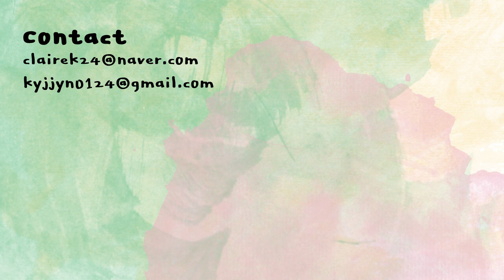[ENG] 여권사진 찍으러 감.. 피부 열감 내리는 스킨케어부터 요즘 자주 쓰는 썬쿠션 추천까지 | GRWM Foundation free makeup | 클레어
듀이트리
AC컨트롤 딥 그린
카밍 패드
dewytree
AC CTRL deep green
calming pad
24,000KRW

듀이트리
카밍 에센스
dewytree
calming essence
28,000KRW

듀이트리
카밍 크림
dewytree
calming cream
28,000KRW

셀퓨전씨
토닝썬쿠션
Cell fusion C
toning sun cushion
25,000KRW

롬앤
한올 플랫 브로우 C1 클래식 그레이
ROMAND
hanall flat brow C1
11,000KRW

허스텔러
니어바이 리차징 립밤
레드 오리진
hersteller
nearby recharging lip balm
red origin
14,000KRW

-톤업 제품-

에스쁘아
커먼누드
톤업 쿠션
espoir
common nude
tone up cushion
35,000KRW

에이지투웨니스
스킨 핏
톤업 선 팩트
AGE 20’s
skin fit
tone up sun pact
28,000KRW

바닐라코
커버리셔스 스킨 핏 틴티드 모이스처라이저
01 라이트베이지
Banila.co
Covericious skin fit tinted moisturizer
01 light beige
25,000KRW

쏭레브
원샷 톤업크림
son reve
one shot toneup cream
28,000KRW

어뮤즈
비건 복숭아 크림
amuse
vegan peach cream
26,000KRW